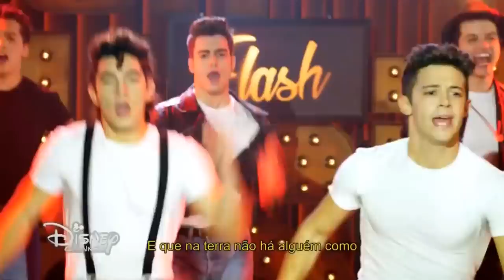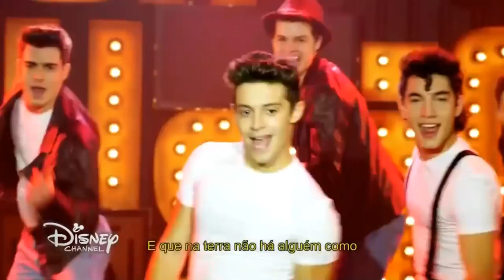Sou luna 3- Ámbar começa o "Flash open" e os meninos cantam "nadie como tu" (Cap 40) HD